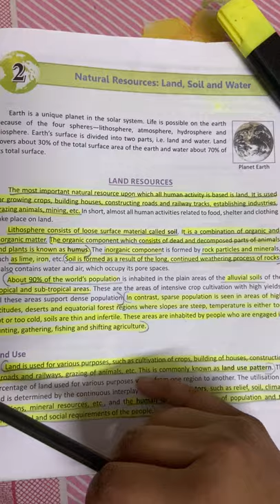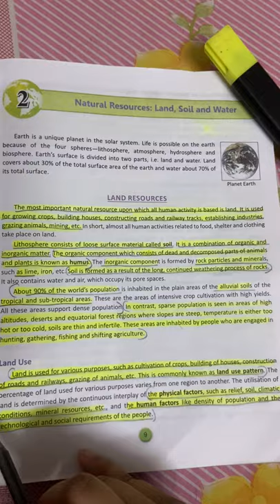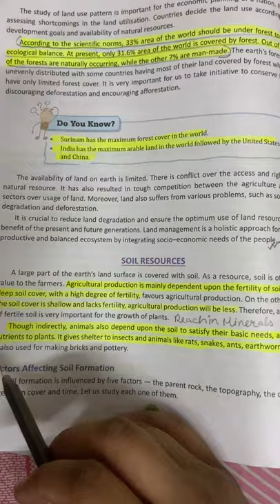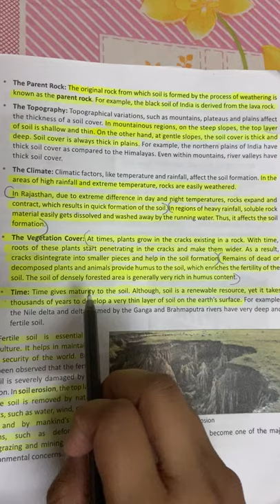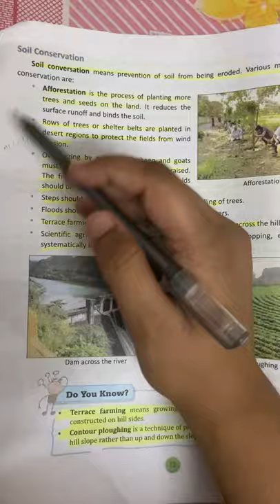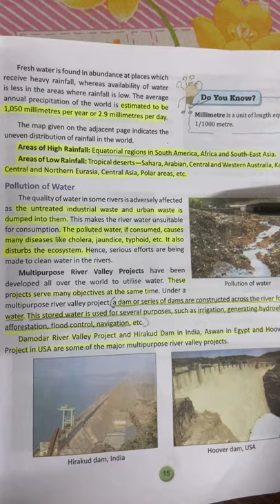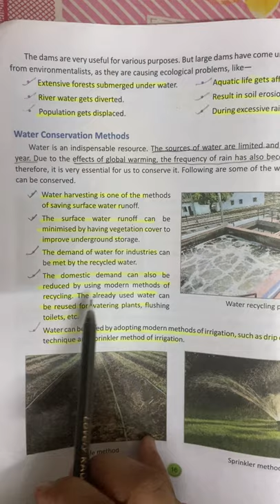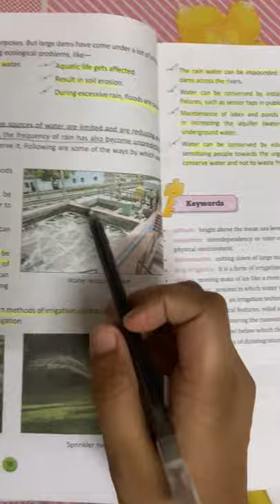sst ch 2 (natural resources) std 8